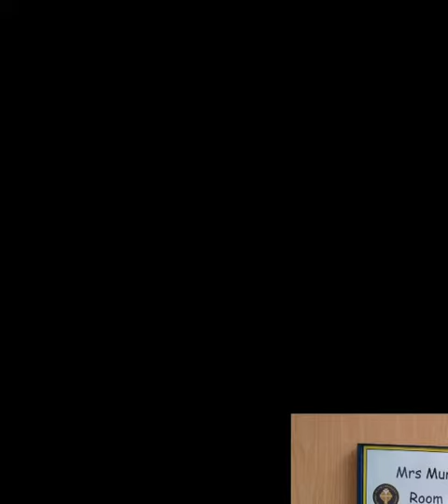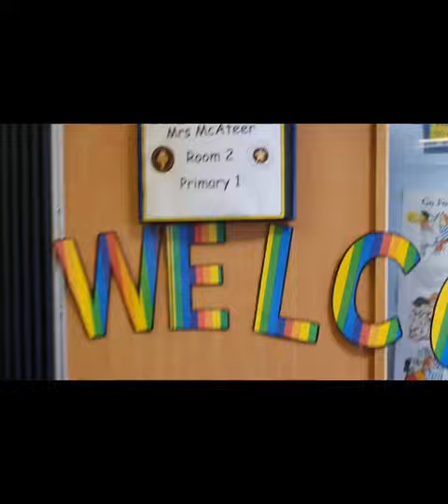SHINE winners week 4